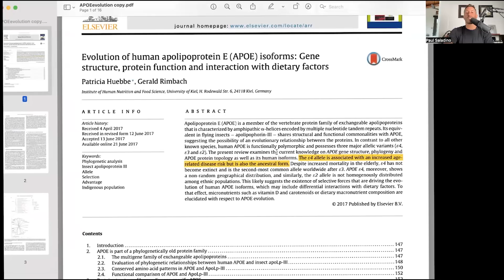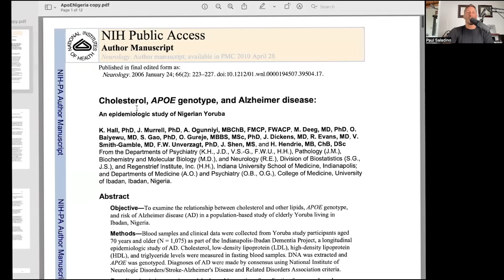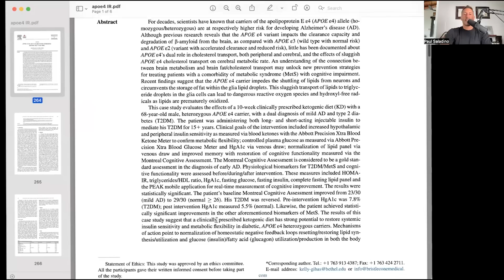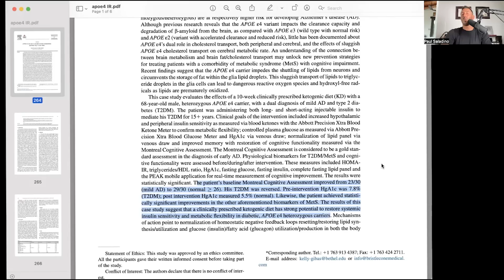Should we worry about APOE4?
Paul explains how insulin sensitivity relates to APOE4 and whether we should worry about this polymorphism when eating an animal-based diet. He shares a study highlighting increased instances of dementia in those with insulin resistance and APOE4 and a case study of an individual with APOE4 to further his point.